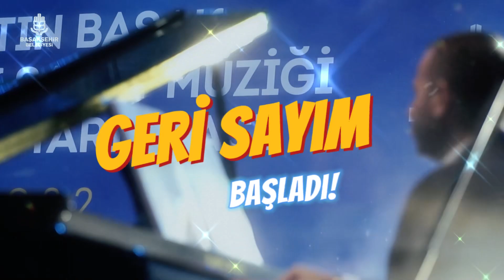2. Altın Başak Türk Sanat Müziği Beste Yarışması için geri sayım başladı.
2. Altın Başak Türk Sanat Müziği Beste Yarışması için geri sayım başladı.⏳

Sanatın şehrinde en güzel besteler yarışacak, final programında komşularımıza unutulmaz bir müzik ziyafeti sunulacak.🎻🎙️

Başvuru ve detaylar videomuzda; 👇🎵🎶